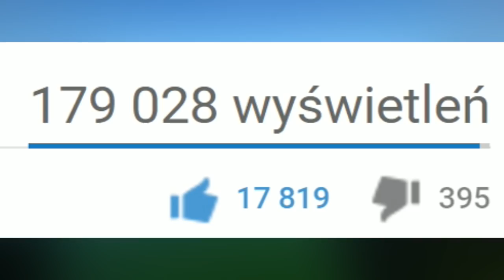MINECRAFT ZAGINIONY LĄD 2 #2 - DLACZEGO TO MNIE BIJE?!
Music paid License by Partnership